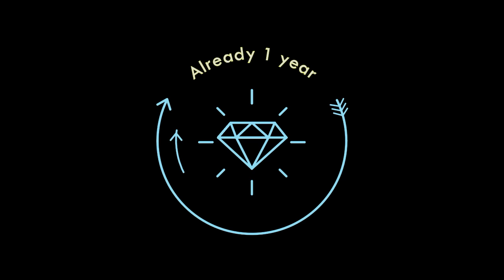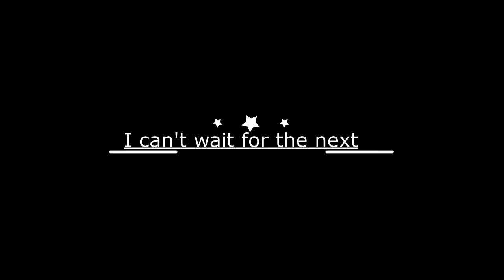HAPPY ANNIVERSARY // Thank you for this amazing year x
MUSICAL.LY: zoe.bates
⚠I DON'T REACT IF YOUR MAIL IS HATE OR SPAM⚠